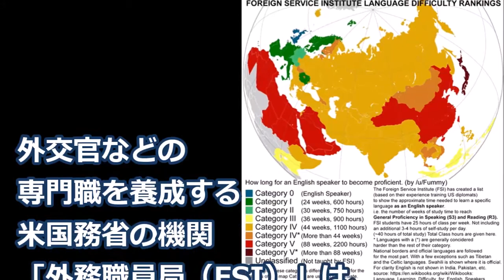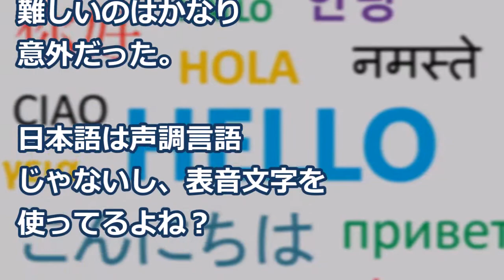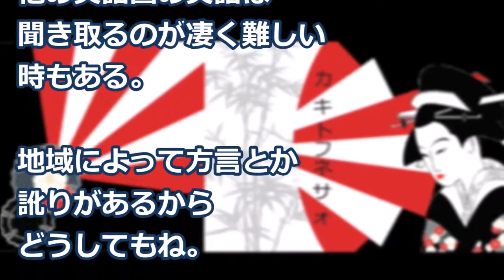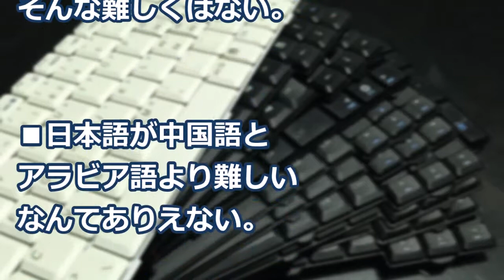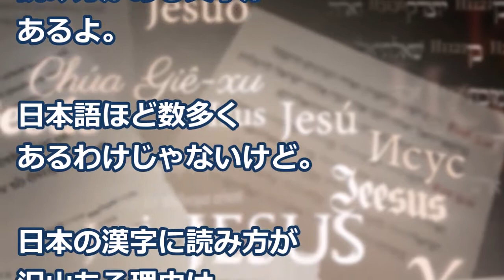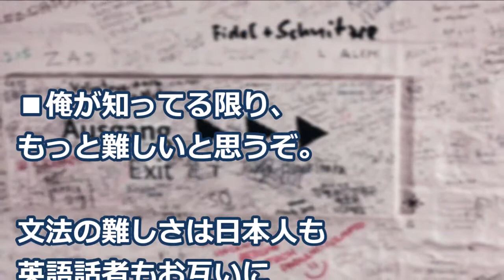【海外の反応】驚き！世界一日本語が難しい！米国務省が発表した驚愕の内容に日本人もびっくり仰天！衝撃！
【海外の反応】驚き！日本車の最高級車を個人輸入した外国人に世界が衝撃！「なんて高級感だ！感動だね！」仰天！

【海外の反応】驚愕！黒人観光客の子供がワインを割っちゃった…次の瞬間！世界が仰天！日本人店員の驚きの行動に外国人が感動！【すごい日本】

画像：
free-photos.gatag.net